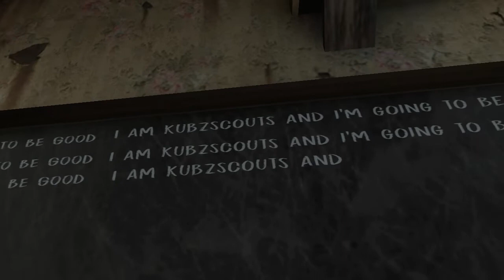Evil Nun : Scary Horror Game Adventure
Saini king gamer